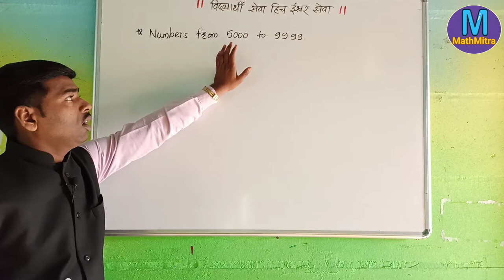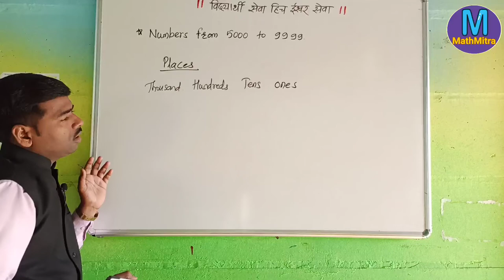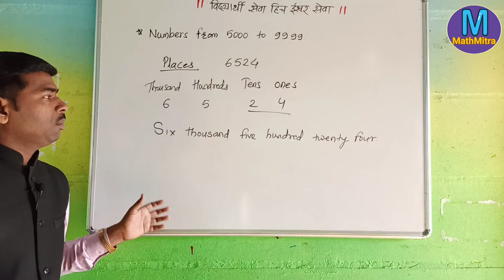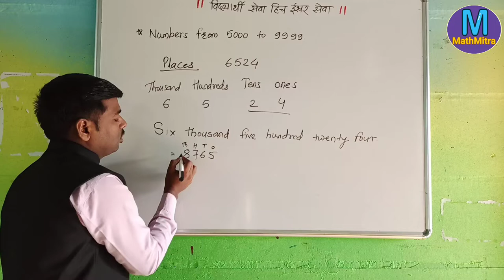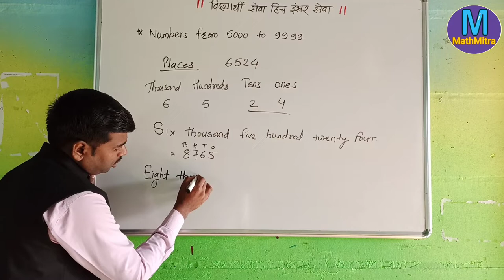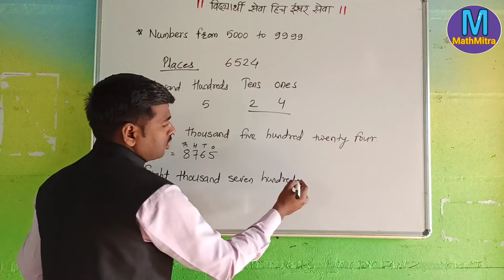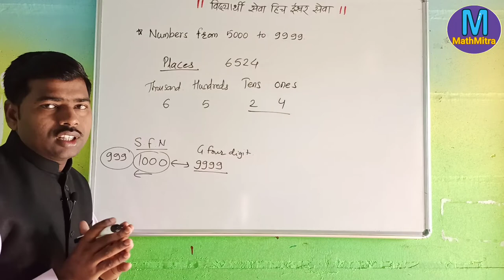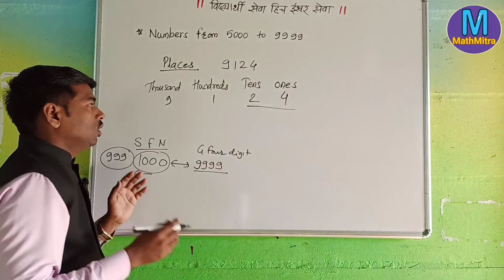Numbers up to 9999